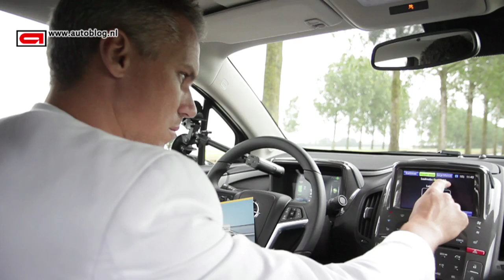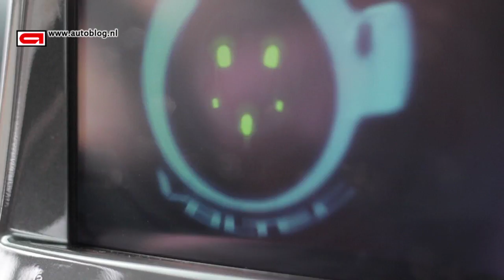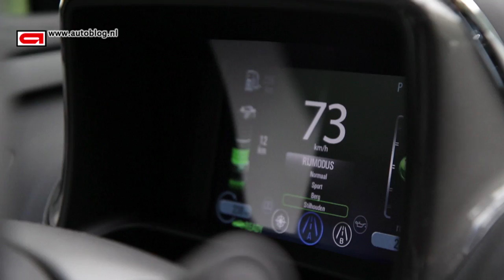Opel Ampera review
The Opel Ampera is Europe's first mainstream electric vehicle. The model is powered by a 111 kW/150 hp electric motor which delivers 370 Newton meters torque right from the very first turn of the wheel.